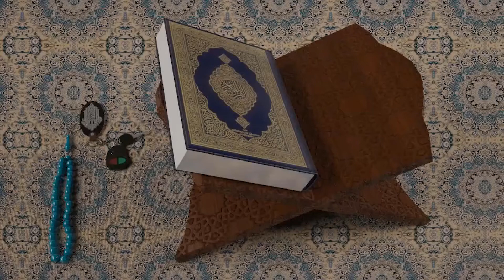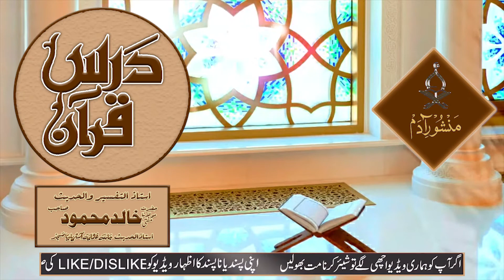Dars e Quran | Mufti Khalid Mahmood sb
Assalam-o-Alaikum Muslim Brothers and Sisters of the World Viewers how are you? Hope you all will be fine and Happy. Today welcome to Manshoor E adam official channel.
Mufti Khalid Mahmood Lecture about Dars e Quran